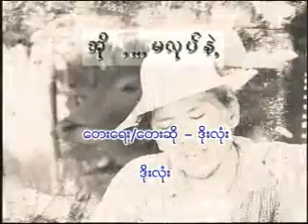ဒိုးလံုး အို..မလုပ္ပါနဲ႔ Karaoke Song